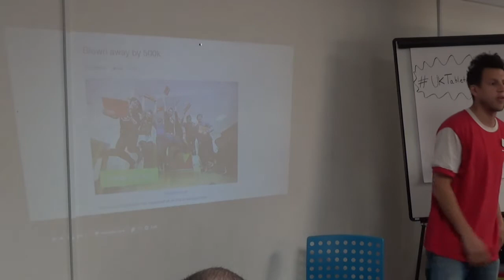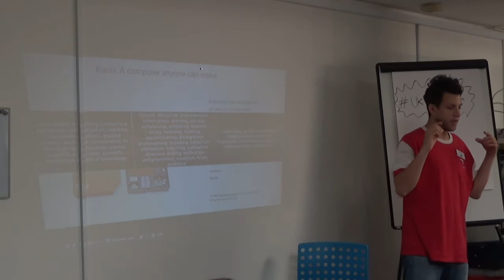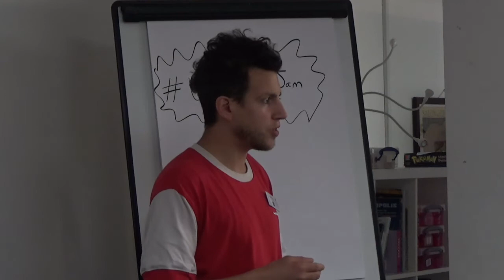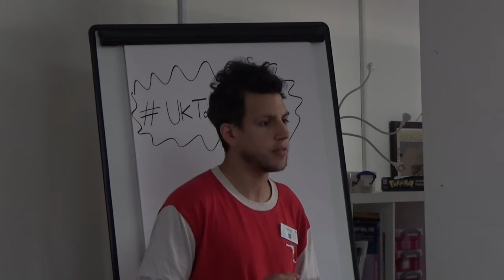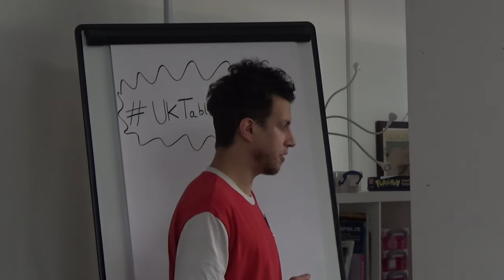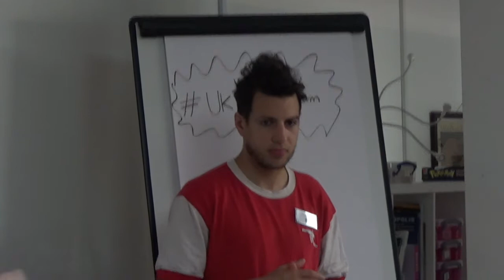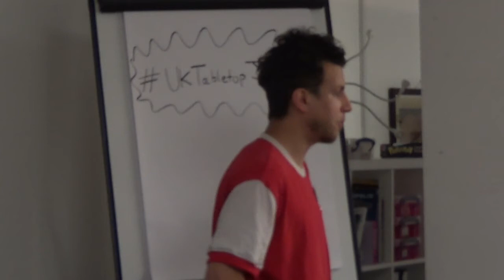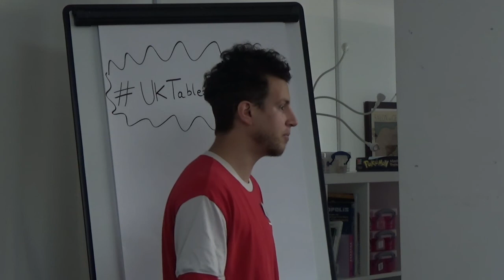UK Tabletop Jam - Creating Community (Unedited)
The UK Tabletop Jam was a networking event for the UK board game industry hosted by Inside the Box Board Games. The day featured talks and presentations and this is a recording of some of it.